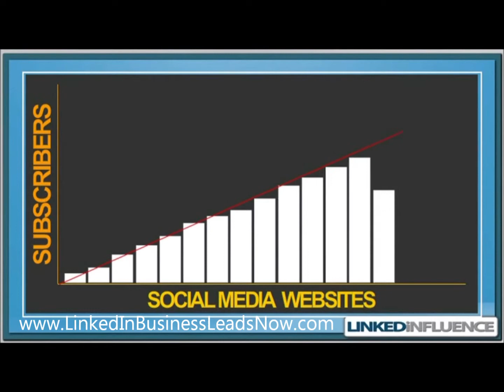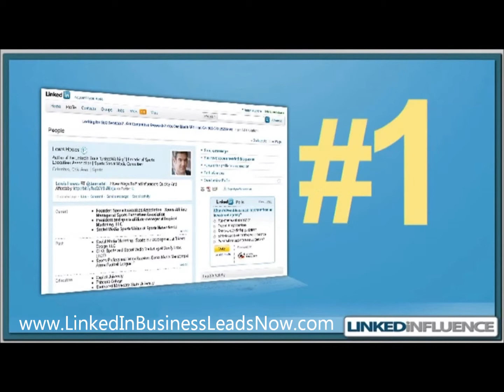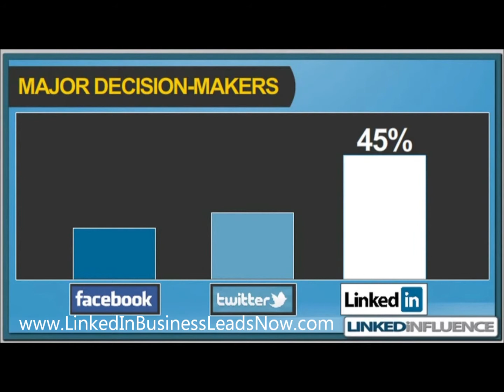How To Use LinkedIn For Business Leads in Jacksonville, Florida | Social Media Video Training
Social Media Video Training. Make Money Online from home.

Learn How to Expand Your Influence Using LinkedIn and tap into 100 Million Business Leads today.

Linked is the largest business social networking platform in the entire Internet. Learn how to build a 40,000 person list for free. This Site is crushing Facebook! It's better than Facebook and Google combined. It's real Social Media that Works! More Leads, More Traffic and More Sales on LinkedIn.

Watch this brief video and learn how one guy drives
a ton of automated traffic to his business sites daily.